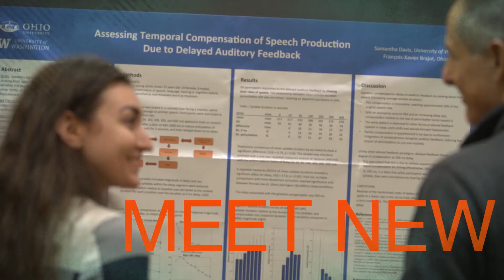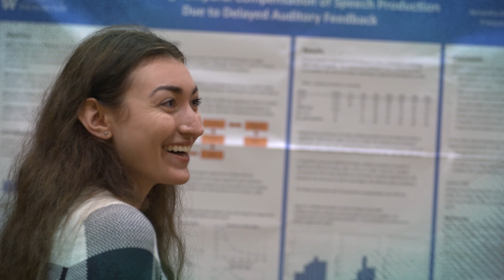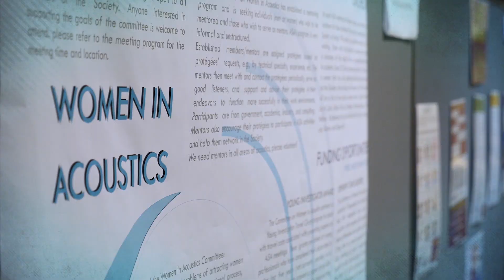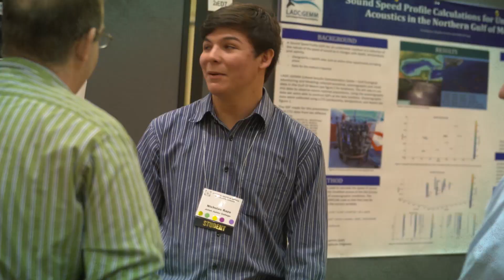A Meeting For Acousticians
The Acoustical Society of America holds two meetings each year, most of which are held at various locations in the U.S. and Canada. At each meeting, invited and contributed papers and poster presentations, usually number between 850 and 1100, reflect the diversity and interests of the membership.